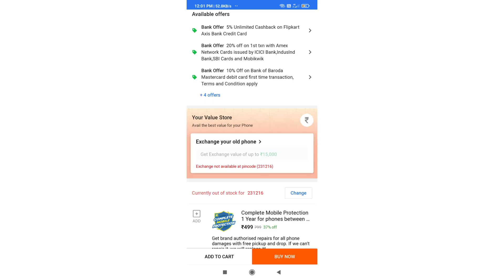realme 9 launch 14 October, Redmi note 11 coming soon, realme 8- 999, redmi 10 prime price, redmi😡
5 Best smartphone under 10,000

5 best smartphone under 15,000

realme 9 launch date out, Redmi note 11 coming soon, realme 8- 999, redmi 10 prime price, redmi😡 | technical Rahul

hello friends is video me mai aap se baat kiya hu kuch important news ke baare me to aasa krta hu ki aap ko ye video pasand aayega

0:14 realme 8i features
1:13 tecno camon 18
1:55 redmi stop it
3:09 redmi smart watch
3:25 vivo X70 T pro
4:10 realme 8 999
5:58 redmi 10 prime price
6:19 realme 9 launch date
6:50 redmi note 11